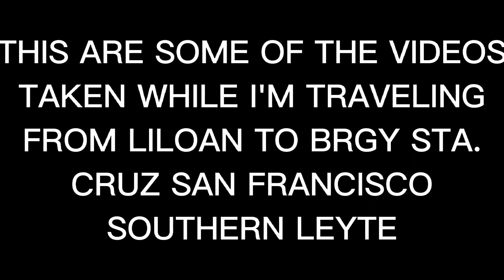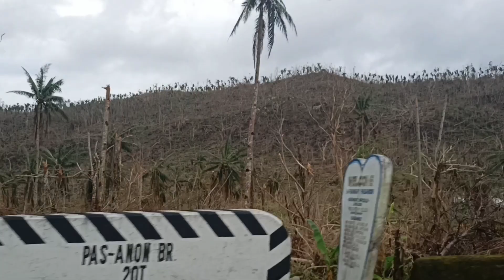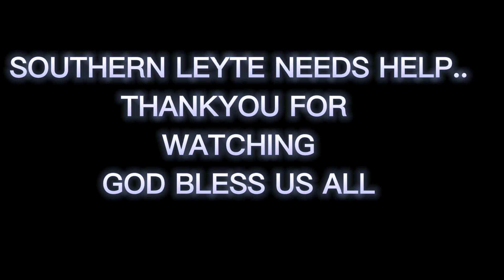EP.43 LILOAN TO STA CRUZ SAN FRANCISCO SOUTHERN LEYTE| HAGUPIT NI ODETTE| TYPHOON ODETTE 2021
Nakakalungkot na makita ang mga pinsala ng bagyong Odette. Umuwi ako dito sa aming bayan upang bisitahin ang aking kapatid na nasanlata ng bagyo. Nakakapanghinayang ang mga ariarian at mga puno na nasira. Lets pray for Sounthern Leyte at ib pang lugar na tinamaan din ng bagyo.

Bangon Southern Leyte